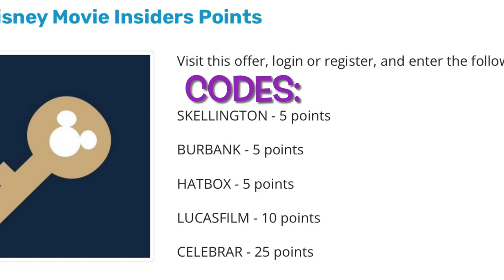FREE Disney Movie Insiders Points| FREE Disney 🎃 Jack o’ Lantern Stencils! 🎃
I meant to say “enter the code in the box” 🤭 excuse me 😆

for posting the free Disney Movie Insiders points!